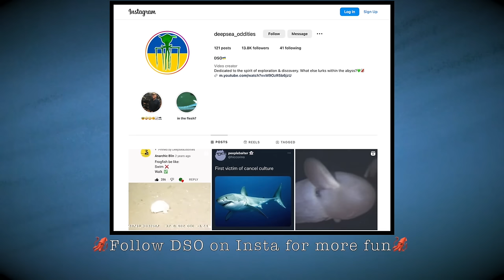10 New ROV Encounters with Strange Deep Ocean Creatures from 2023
In 2023, advanced remotely operated vehicles (ROVs) allowed for some truly amazing up-close encounters with remote sea creatures: these are just ten of the fascinating and truly bizarre ocean-dwellers filmed last year, this time at a thousands of meters-deep site in the Gulf of Alaska.

Follow DSO on Insta for more fun!

Deepsea Oddities Countdown Alaskan deepest waters creepy strange list of animals marine life invertebrates skate backrooms creepypasta OST soundtrack calming relaxing eerie ambient ambience to chill relax sleep vibe study to Slender squid giant blob sculpin blobfish snake star brittle starfish king crab basket star brooding octopus crinoid predatory thalassophobia submechanophobia technology latest technological improvements comb jellies ctenophore arctic wilderness